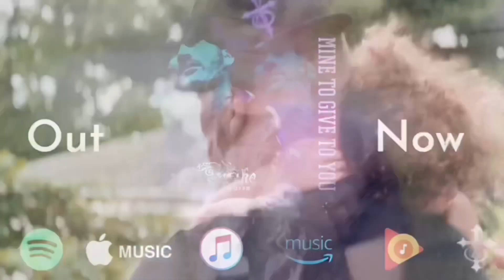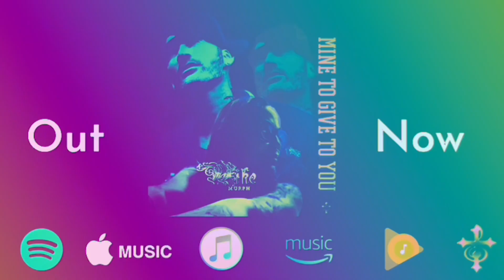Mike Murph, Mine To Give To You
Mike Murph Mine To Give To You RnB Soul